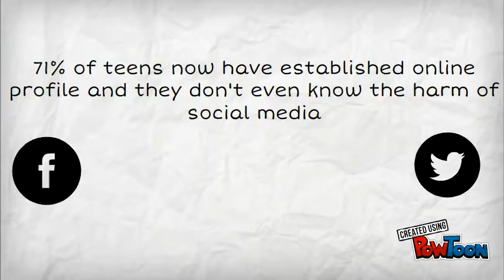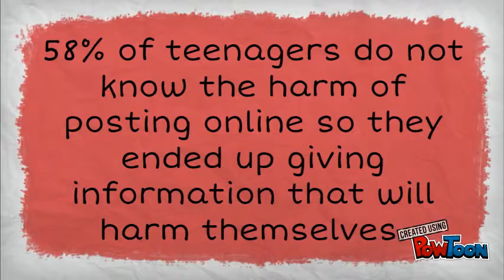PSA 'Think Before You Post'